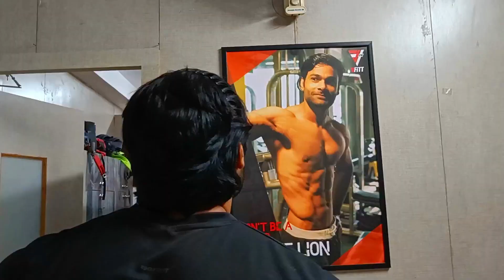A New Journey Begins....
Hey This is Shahid Khan
I have experience of 10 years
Gym trainer
Mr. UP
Mr. India 5th place
Mr. World 5th place
IFBB pro qualifier
North India Men's Physique
A new Journey Begins from today will do daily vloging
and share my knowledge what I learnt in last 10 year in fitness industry